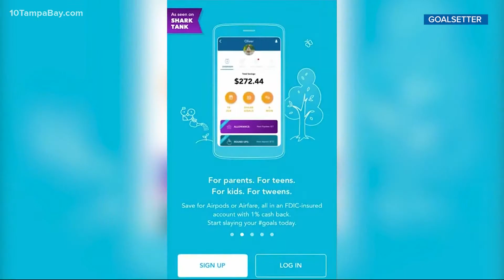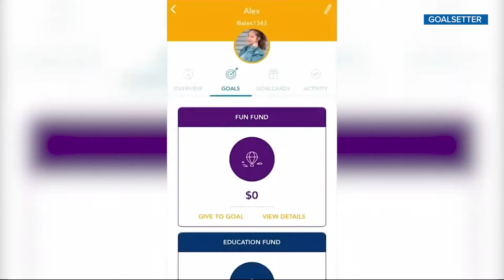New app 'Goalsetter' uses pop culture to teach kids about financial literacy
Florida is one of 11 states requiring financial literacy in high school next year.